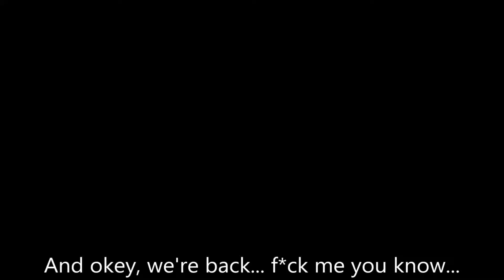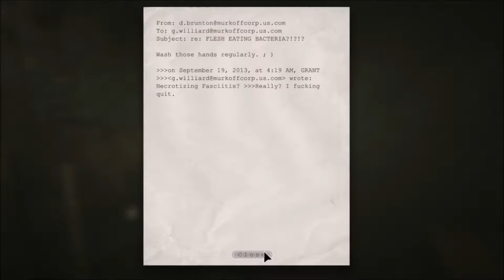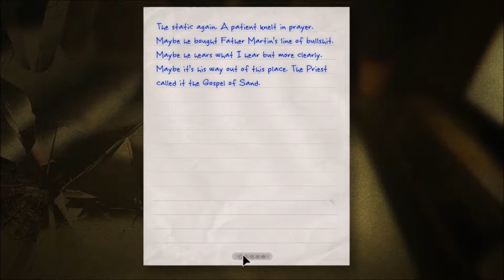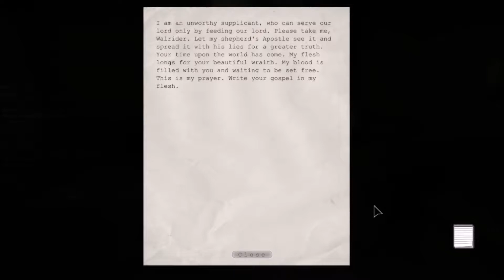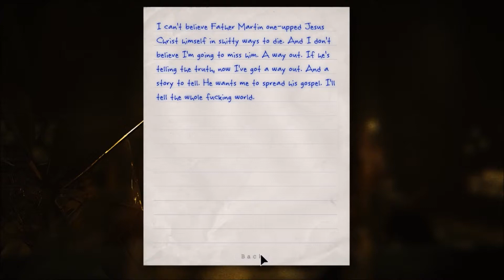Outlast|It isn't over yet.(part 6)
The priest dies on the cross. And we se the "brothers" one last time to. Chris Walker isn't dead yet... I hope he dies soon! Father martin had fixed the elevator... but not completely